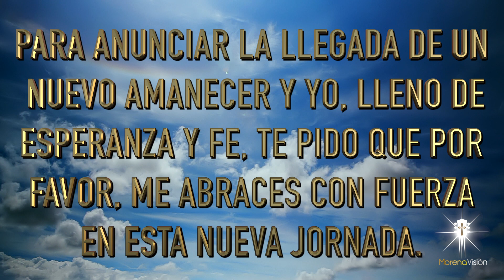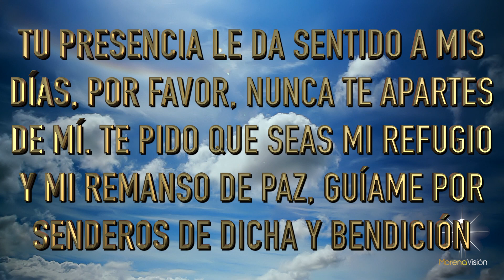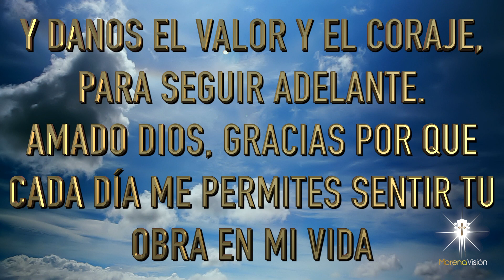Oración del día de HOY Miércoles 08 Diciembre [ Oraciones de la mañana 🙏🏻 ☀️ ] /MV Oraciones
Oración para pedir a Dios que bendiga mis planes, mi casa, mi familia y a las personas que amo. Así sea 🙏🏻

Oración del día de HOY Miércoles 08 Diciembre 🙏🏻  Morena Vision Oraciones

Amado Dios, sáname, rescátame, libérame y apóyame, hoy y siempre te necesito en mi vida 😇
Les deseo un muy feliz día, que Dios los llene de bendiciones
Amén 🙏🏻

MV. Oraciones